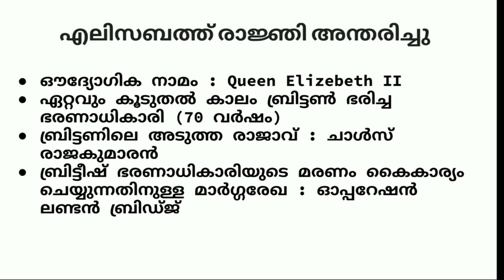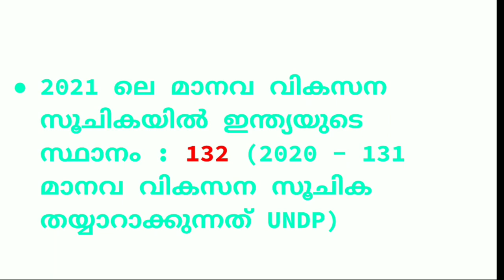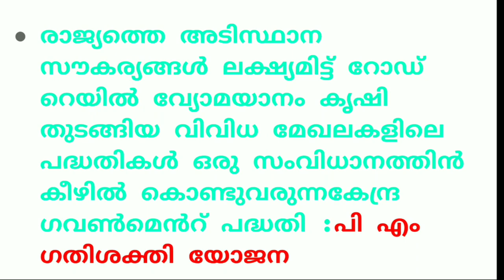KERALA PSC| CURRENT AFFAIRS| 2022 SEPTEMBER 09| DAILY CURRENT AFFAIRS|10 TH MAINS| PLUS TWO MAINS